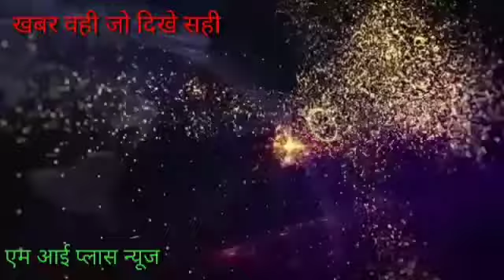जहानाबाद में सदर अनुमंडल पदाधिकारी ने अपना पदभार ग्रहण किया दिनेश कुमार की रिपोर्ट